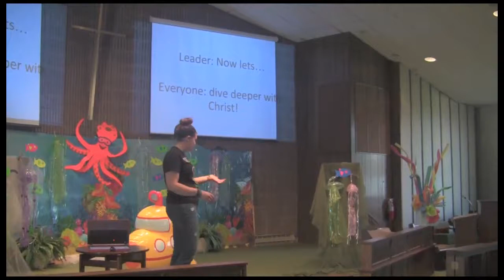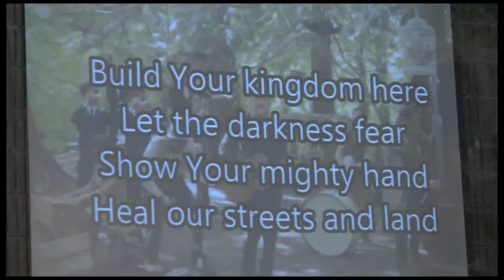Vacation Bible School 2017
Week-long celebration at the First United Methodist Church of Fulton, NY.